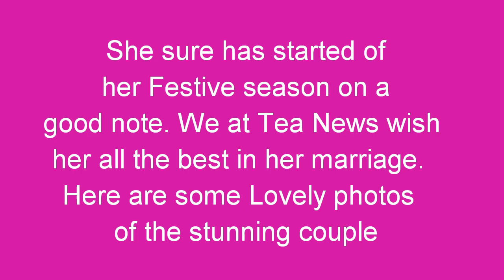Eve D'Souza ' Varshita ' ENGAGEMENT IN INDIA